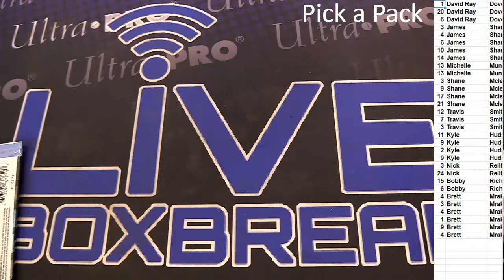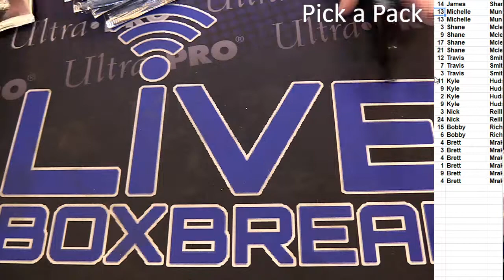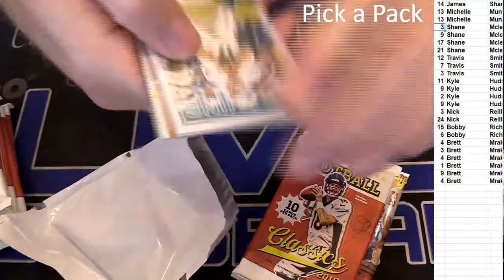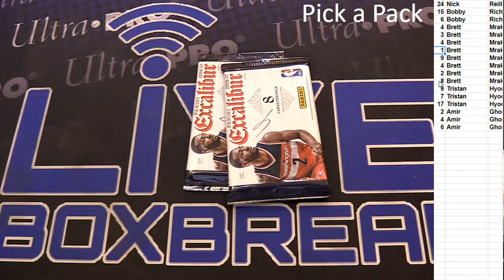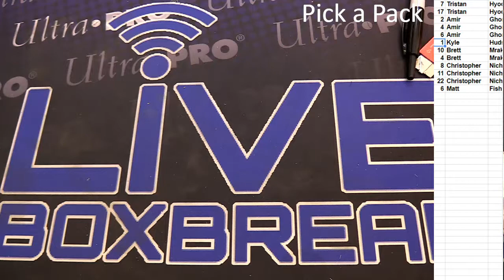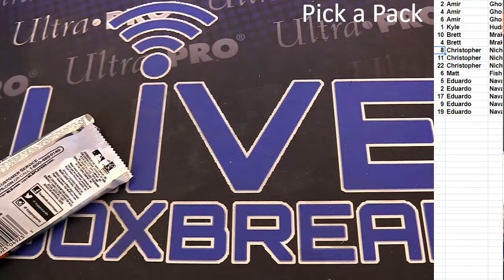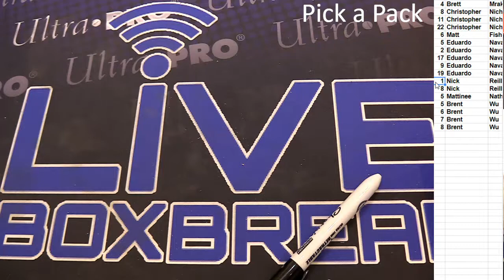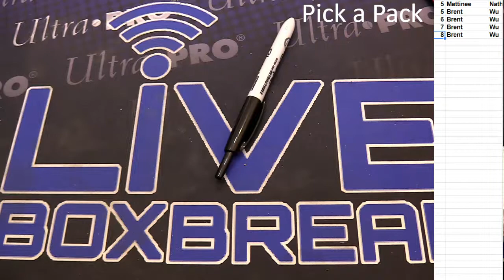Pick a Pack #1 LBB